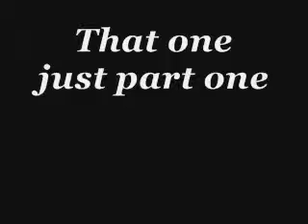the man who chang world part 1